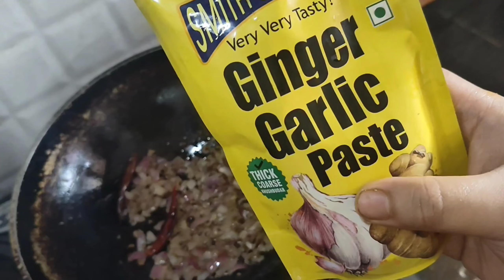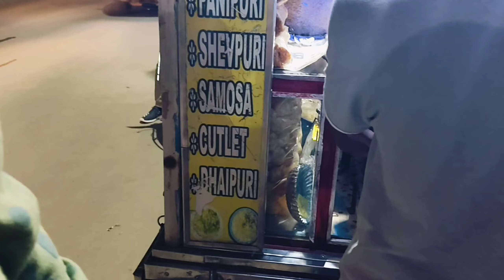Raniଙ୍କ style ରେ kadai paneer|| Bangalore ରେ Diwali shopping|| A&M status|| odia vlog